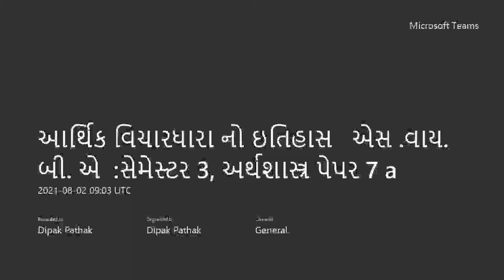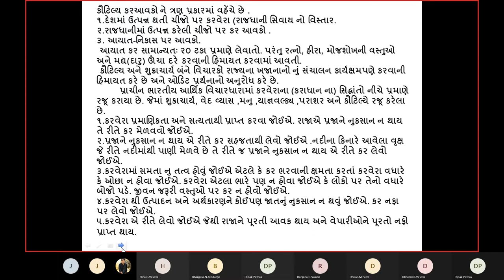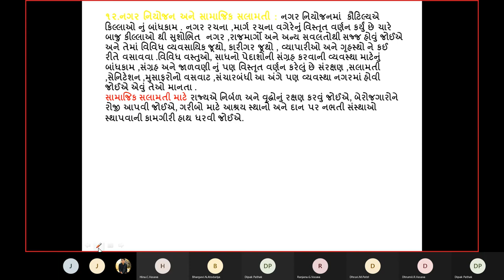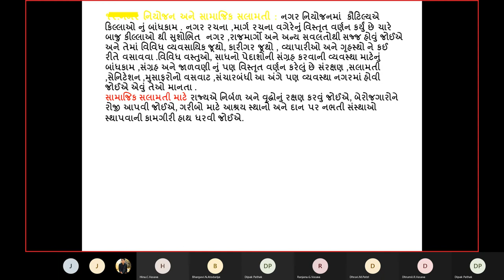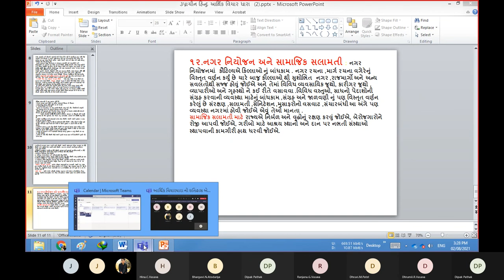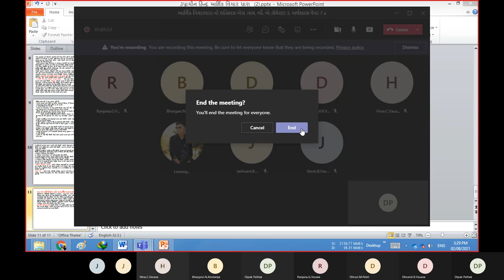હિન્દુ ભારતીય આર્થિક વિચાર ધારા૩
હિન્દુ (ભારતીય )આર્થિક વિચાર ધારા
આર્થિક વિચારધારા નો ઇતિહાસ
એસ .વાય. બી. એ  :સેમેસ્ટર 3, અર્થશાસ્ત્ર પેપર 7 a
વીર નર્મદ દક્ષિણ ગુજરાત યુનિવર્સિટી સુરત શૈક્ષણિક વર્ષ 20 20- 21  (July 21)
  Hindu (Indian) Economic Thoughts
History of economic  thoughts (ideology)
S.Y. B. A: Semester 3, Economics Paper 7 a